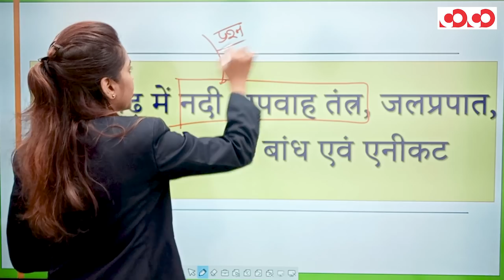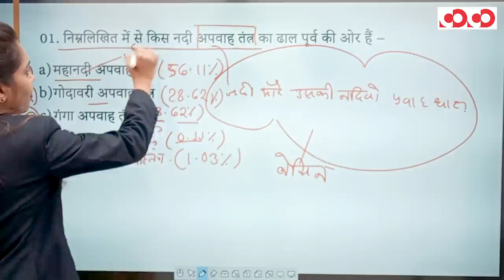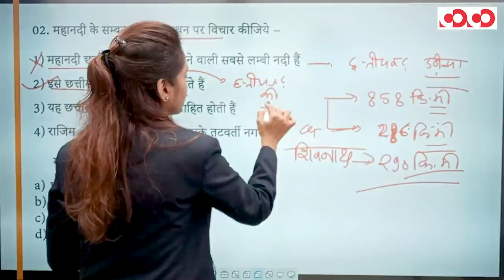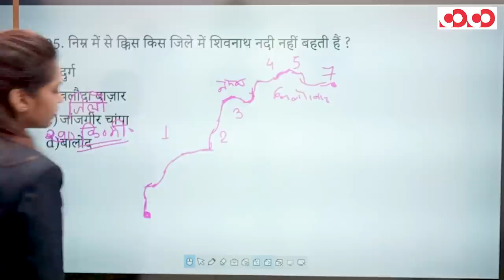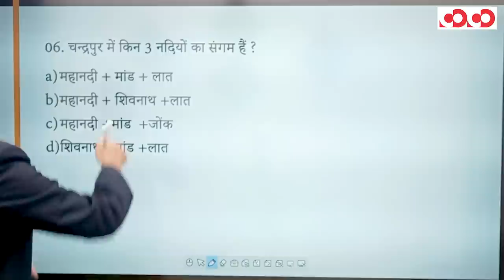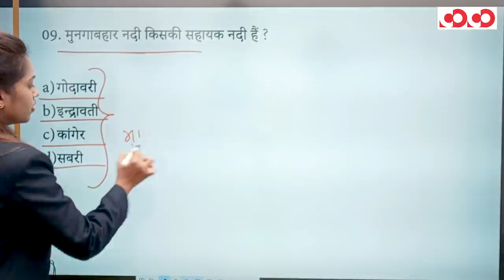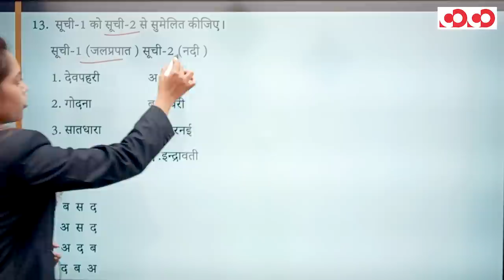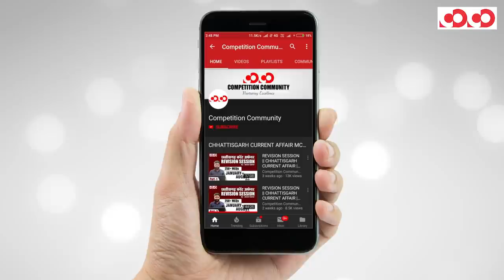छत्तीसगढ़ का सामान्य अध्ययन | छत्तीसगढ़ का भूगोल (भाग - 4) | FTR-3.0, 2020 | Target CGPSC 2020-21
छत्तीसगढ़ का भूगोल (भाग - 04)

👉 नदी अपवाह तंत्र

👉 जलप्रपात

👉 नदी परियोजना

CGPSC Mains Test Series 2020